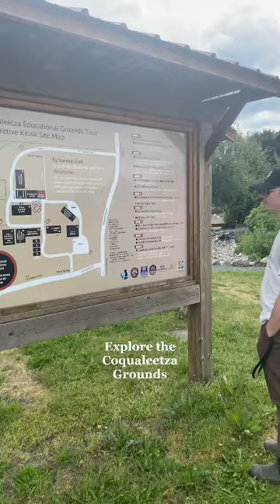4 Ways You Can Learn More About Chilliwack’s Indigenous Roots